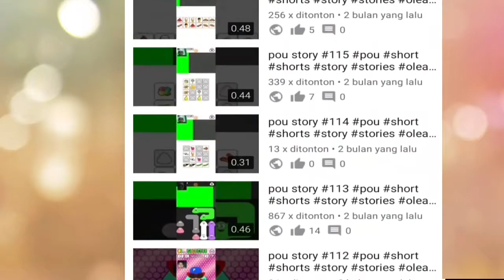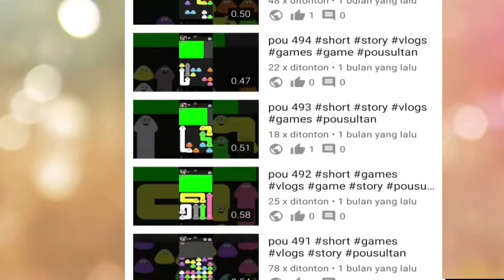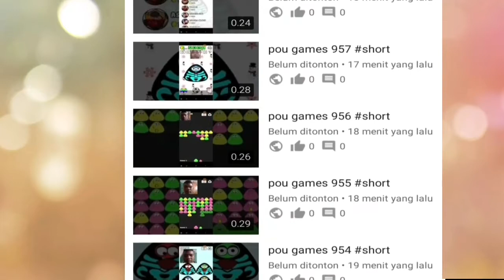CARA CEPAT DAPETIN SUBSCRIBER DENGAN MAIN GAME SULTAN POU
pou games
selamat datang chanel cak panji :

semoga kalian rejekinya selalu bertambah
amin yarobbal alamin.